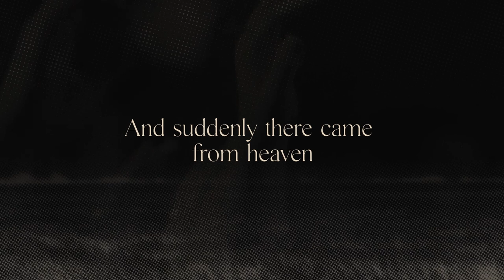Official Promo | THE SOUND | Extreme Conference 2022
For two decades, Extreme Conference has existed to champion, revive and equip the youth and young adults of Australia. Held in the September school holidays, the conference creates space to impart into the next generation so that they can influence culture and local communities with the love of Jesus and through the power of the Holy Spirit.